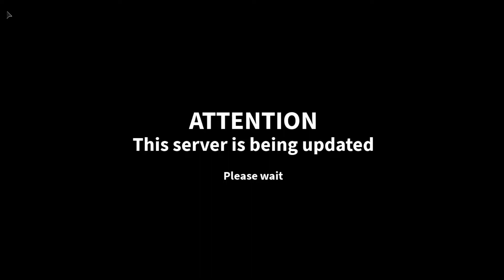Pembroke Pines Fl. | 4 New Cars! & New Building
during the vid there was another update to stop exploits lol. Otherwise enjoy.

-Dill